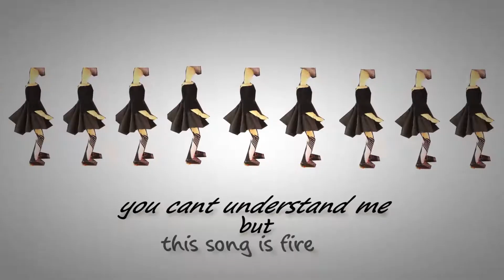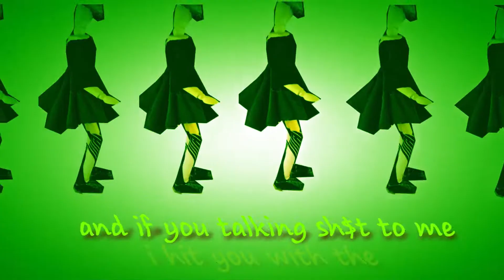FUCKYOUIHAVEAVOCALPRESET - Official Chillhat Song Lyric Video [Edited by Victorans XD]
Chillhat is a beginner music artist who has alot of singing and music making potential, he's younger than me yet manages to make music on his own, sing really well and collaborate with other talented music artists like himself all at the same time. He is also a great friend of mine and i'm proud seeing him improve with every new song he makes in his unique style. I made thisvideo with him as a collaboration using his animations and song and editing them as a lyric video :D

🪰If you would like to donate me money as gratitude for and the betterment of my work - don’t hesitate! It is all put into and used to improve my art! And unfortunately, it is also the only way for me to make any income for my work online, thanks to YouTube… 🪰

You can even join a membership to get exclusive previews of my content and more, all on my buymeacoffee!